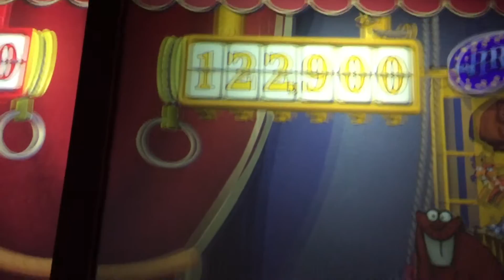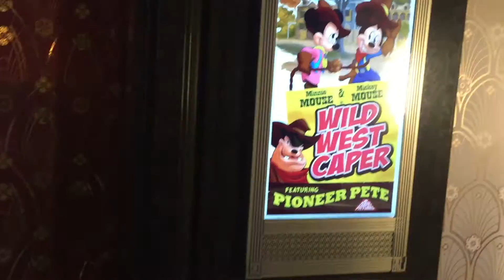KIDS LOVE MEETING DISNEY CHARACTERS AT HOLLYWOOD STUDIOS | Disney World 2016 Part 6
Part 2 or our Hollywood Studios visit and Part 6 of our Disney Trip overall. This video contains footage of Disney Junior Play 'N Dine (with Sofia the First, Doc McStuffins, Handy Manny, and Jake the Pirate), Toy Story Midway Mania, Red Carpet Dreams character meet with Mickey Mouse and Minnie Mouse, Army Man from Toy Story, Fantastic!, and the tail end of the Star Wars fireworks show as we leave the park.